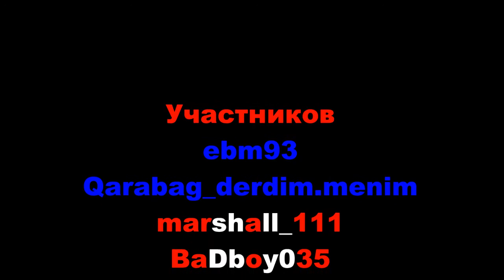Танки онлайн | Новый рубрика (Я тебе люблю фанат)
★ Музыка: Alan Walker - Alone & Eiffel 65 - Blue (Da Ba Dee)
★ Это видео доступно только для этого канала...!
★ Tanki online | New contest (I LOVE YOU FAN)
★ Music: Alan Walker - Alone & Eiffel 65 - Blue (Da Ba Dee)
★ This video is only available for this channel. !!!